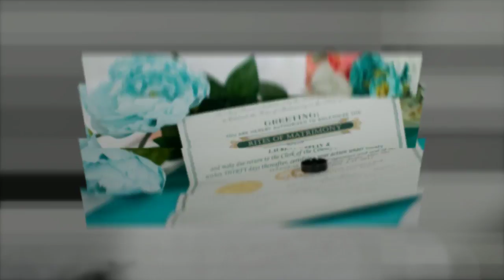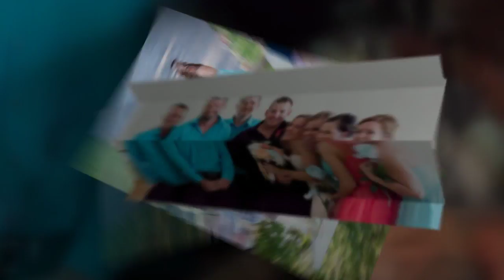Bryan Wedding Highlight Video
Jessi Norvell, Portrait Artist and owner of Darkroom Junkie Photography in Panhandle near Amarillo Texas, is passionate about documenting life's memories and milestones.  From Weddings to Families and everything in between, she believes in empowering everyday people by giving them a better than "everyday" experience!  Creating beautiful works of art to fill your home, Jessi values sharing our story to those who will come after us, creating family heirlooms that will leave a legacy for generations.